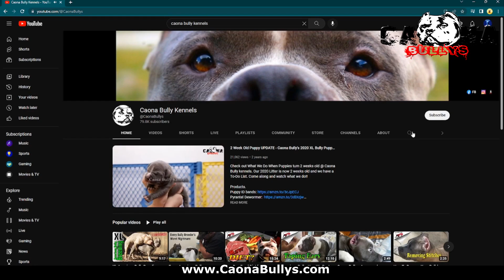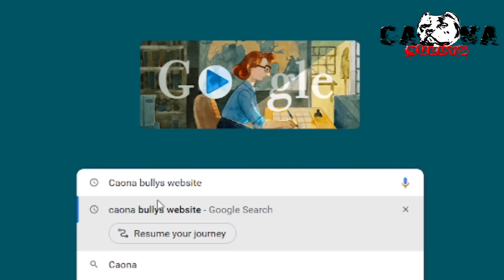American Bully 🍬 Puppies For Sale 🔥 2022 @CaonaBullys Kong X Nova 🎄 XMAS SPECIALS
We have puppies Available right now. 4 to pick from. .

0:00 Intro
1:53 Puppy for Sale
3:01 Puppy Play Time
4:19 Quick Puppy Showcase
5:51 Feeding 6 Week old XL Bullys
7:11 Feeding time
8:41 Outro

Located in Broward County Florida